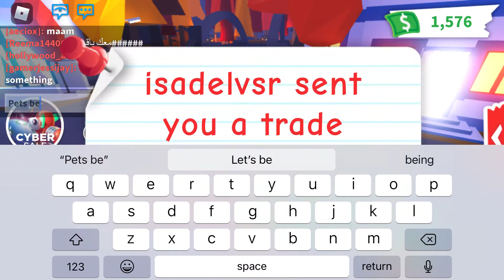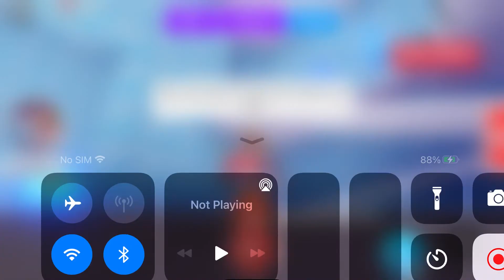What people trade for a neon parot rare trades!